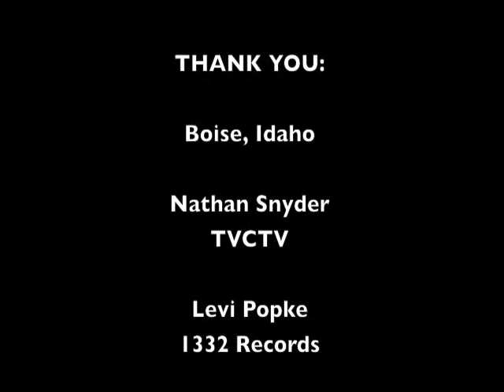BoiseAlt.Vol.1.Part5.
Boise Alternative Part 5 of 5.
Performance by Roofied Resistance.
And Credits.